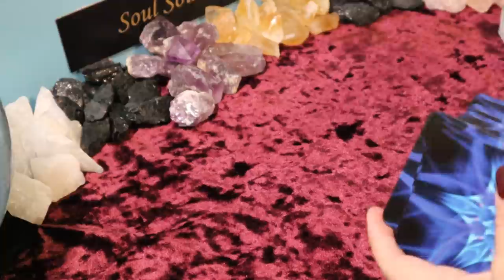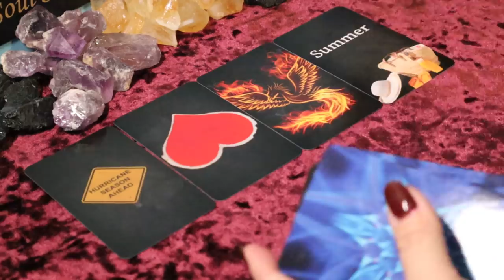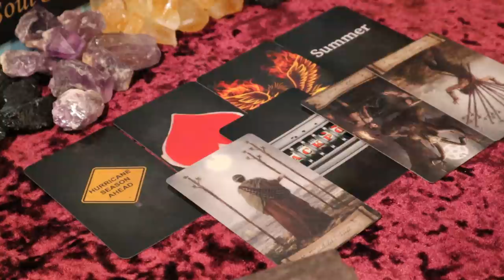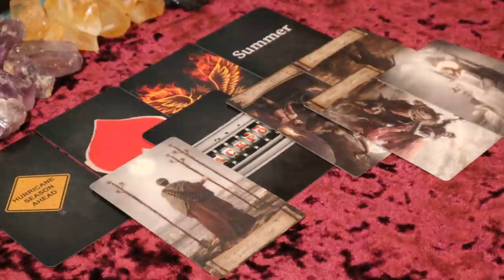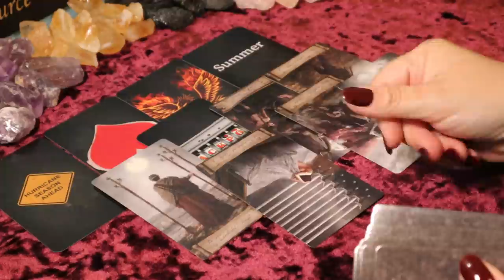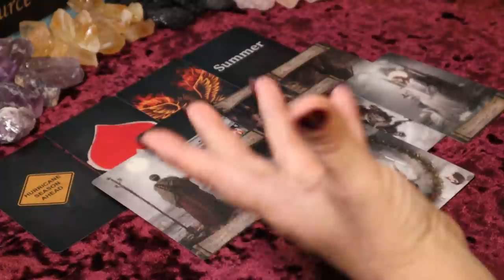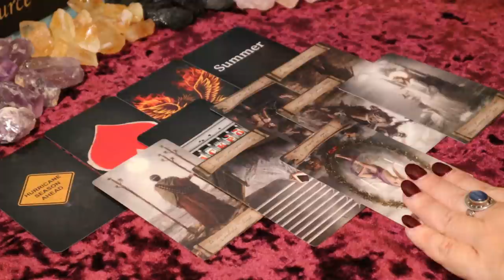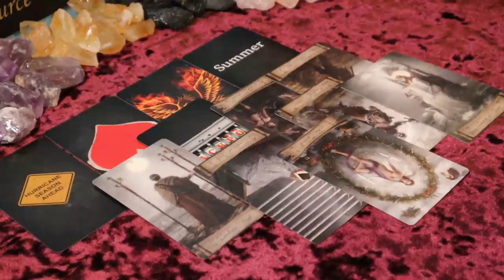Libra | Stormy Weather Ahead, Your Rise is Imminent, Won't be Easy | April 1 -15 Libra Tarot Reading